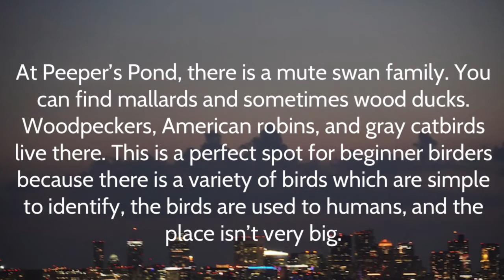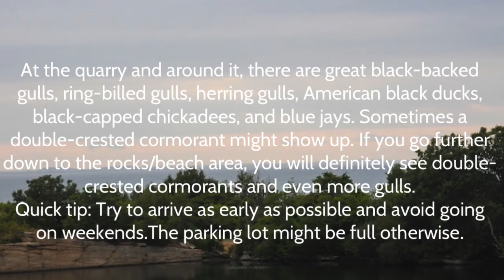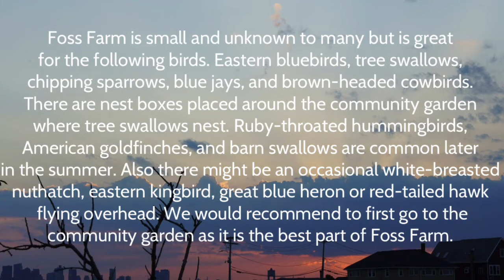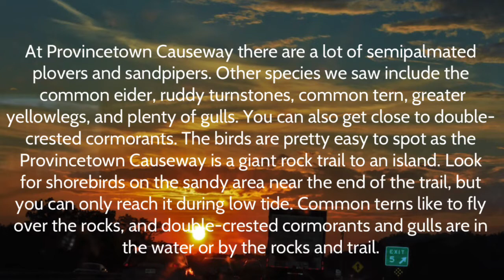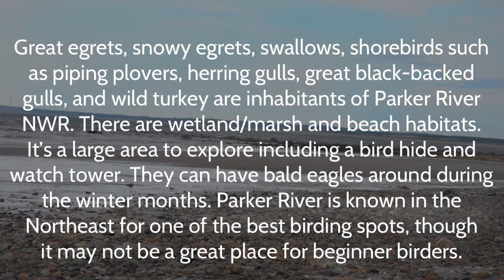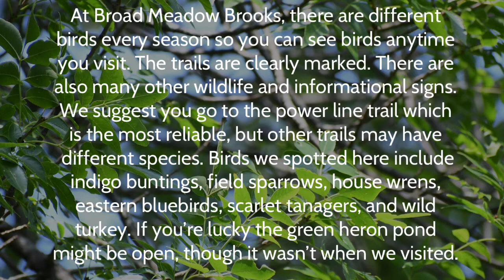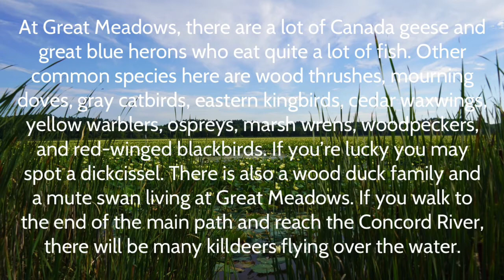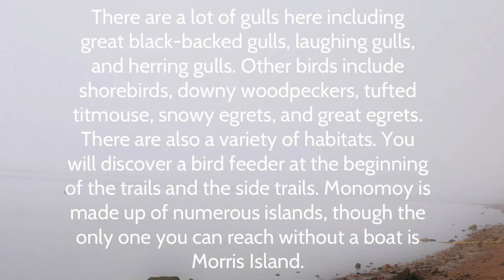Top Ten Birding Spots in MA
Today we will be giving you what we think are the best places to go birding in MA and why.
Places we went to photograph birds:
Peeper’s Pond
Halibut Point SP
Foss Farm Conservation Area

Provincetown Causeway
Parker River NWR
Mass Audubon’s Broad Meadow Brooks
Horn Pond
Great Meadows NWR
Monomoy NWR
Mass Audubon’s Wellfleet Wildlife Sanctuary
Cameras used:
Nikon D5000, Nikon D7500, & Sony A6400 Mirrorless
Follow us at...